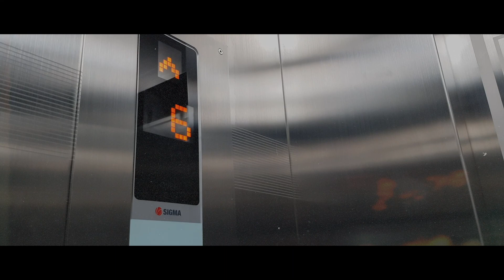Melancholic Afternoon - Wesley West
I love LoFi beats, so I decided to make one and document my Friday.

Every little one helps to go a long way.

I exported this video like 37823 million times, because my laptop was lacking some processing juice. But I figured it out at the end.

Cover photo by Lumen Vitae Photography